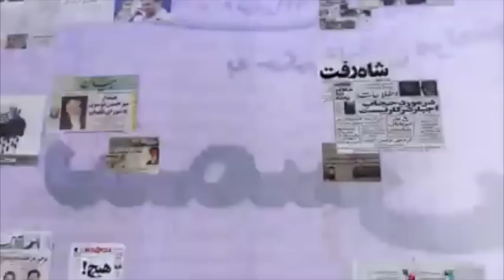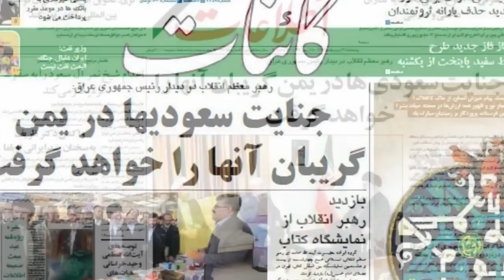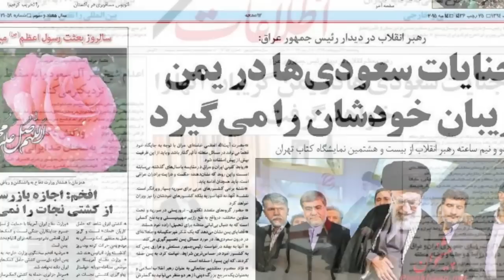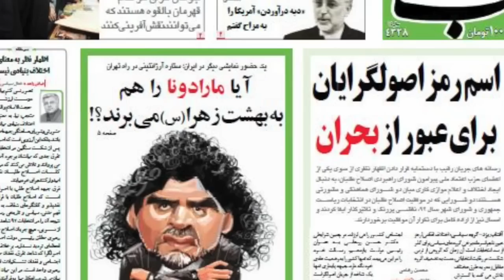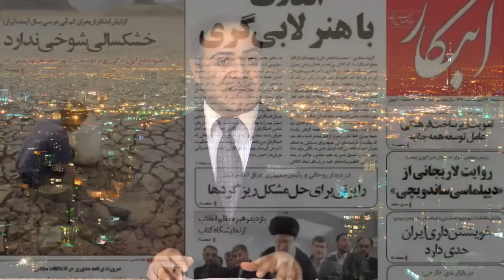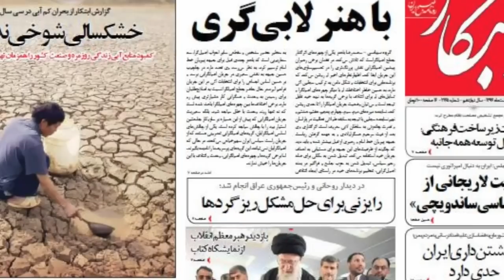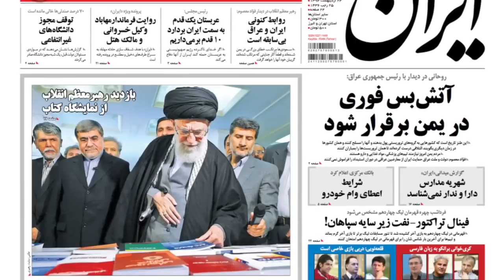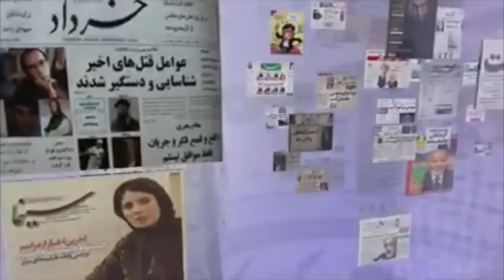صفحه یک پنجشنبه 24 اردیبهشت - تلویزیون ایران فردا